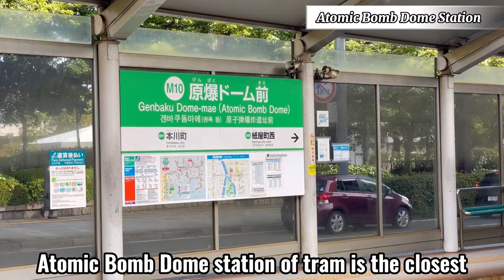【Hiroshima】Walking at Atomic Bomb Dome（World Heritage Site, Peace, history etc）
Hello everyone!
Check our Atomic Bomb Dome short trip (World Heritage Site, Peace, history etc）